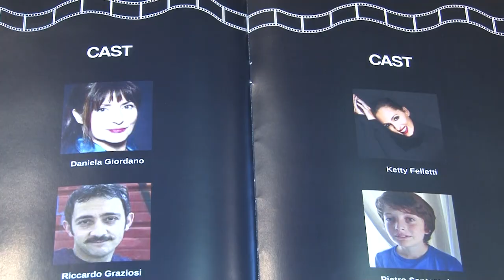Lunedì al via le riprese del film “Troppa Famiglia”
Presentato oggi a Pescara il film “Troppa Famiglia!” diretto dal regista Pierluigi Di Lallo e prodotto dalla GattoFilm. Le riprese si terranno nel paese di Rapino nel chietino con il patrocinio dell’amministrazione comunale.